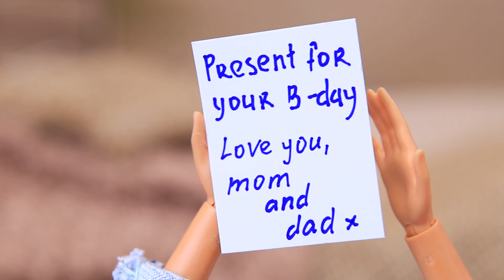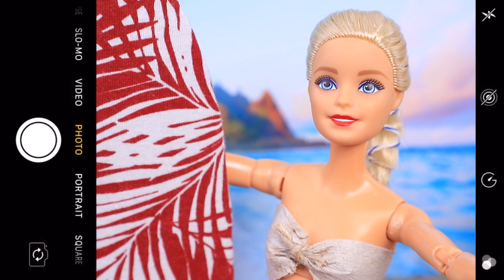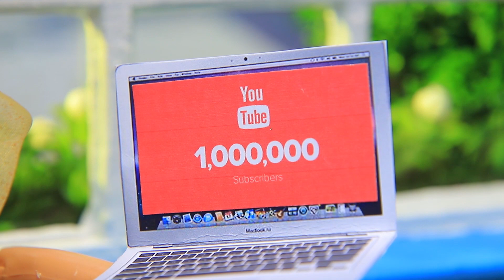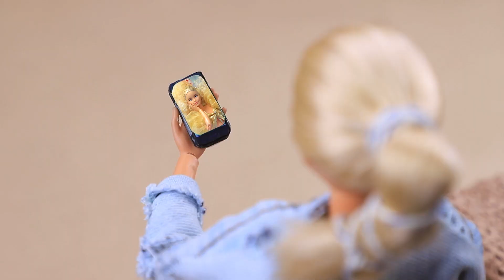Blogger Kaya Versus Blogger Bokek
Setiap blogger memimpikan pengakuan pelanggan dan ketenaran. Tapi tidak semua orang siap untuk berinvestasi secara finansial. Ayo kita lihat bagaimana blogger kaya dan bokek mencapai popularitas.

Bahan dan peralatan:
• kain, kain tulle
• sepatu Barbie usang
• liontin
• hiasan-hiasan kecil
• rantai aksesori
• lem tembak
• cat akrilik
• kuas lukis
• gunting
• roda dari mainan mobil
• logo merk di atas kertas stiker
• sedotan
• kertas busa biasa dan mengkilap
• kemasan plastik
• botol plastik
• karton
• gambar kancing
• kotak mainan berbentuk kue
• kain felt
• label mini
• manik-manik
• pita satin
• manik-manik setengah lingkaran
• permata imitasi
• kawat
• bagian LEGO
• cat kuku
• logo
• pita kain
• rok jins usang
• tali kecil
• sepatu kets mainan
• gambar cetak kamera iPhone dan GoPro
• pelindung ponsel usang
• selotip
• ranting pohon
• tali rami
• karton
• kain dengan motif tropis
• cat akrilik perak
• karton bermotif
• pensil
• tusuk gigi
• kotak pensil bermotif